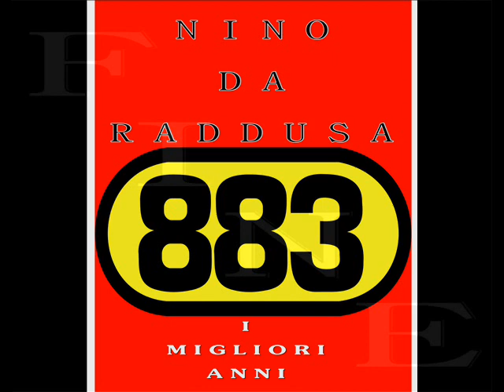NORD SUD OVEST EST